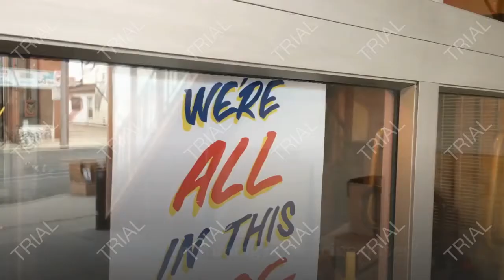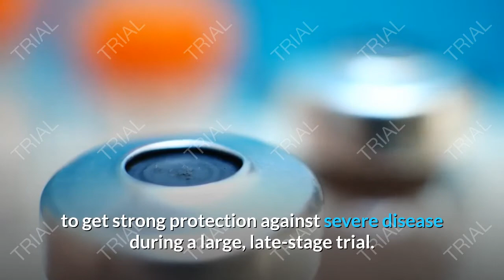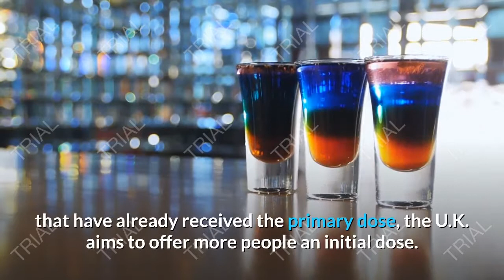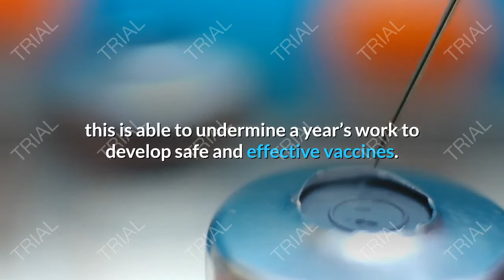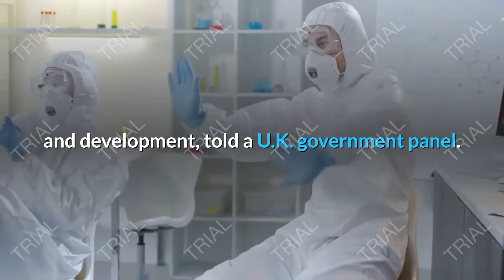why delaying the second covid vaccine shot is messy